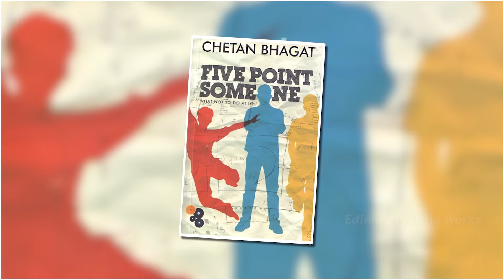आखिर क्यों परेशान थे Rajkumar Hirani फिल्म 3 Idiots की Shooting के दौरान 😧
Is video mein hum baat karenge Rajkumar Hirani ki pareshaniyon ke baare mein jab wo film "3 Idiots" ki shooting kar rahe the. Yeh film na sirf ek blockbuster thi, balki iski kahani ne desh ke youth ko bhi prabhavit kiya. Lekin, shooting ke dauran kuch aise challenges aaye the jinhone unhe kaafi pareshan kiya. Hum dekhenge unka process, unki creative struggles, aur kaise unhone in sab challenges ka samna kiya. Is video se aapko milega ek insight is renowned director ki journey ka, jo unki hard work aur dedication ko darshata hai!

Why Rajkumar Hirani Faced Challenges While Shooting 3 Idiots | The Struggles of Rajkumar Hirani During the Making of 3 Idiots | Behind the Scenes Rajkumar Hirani's Challenges on 3 Idiots Set | Discover the Reasons Behind Rajkumar Hirani's Worries During 3 Idiots Shooting